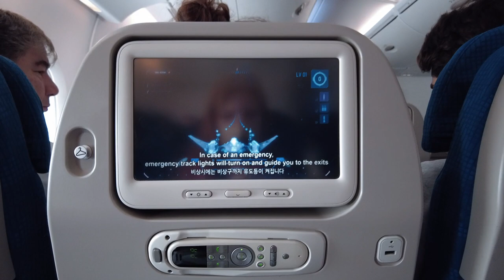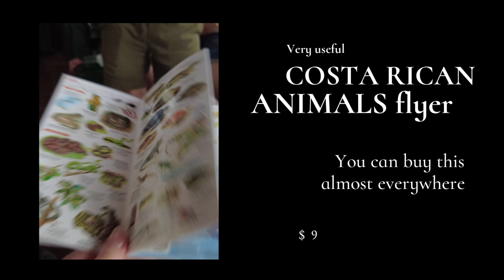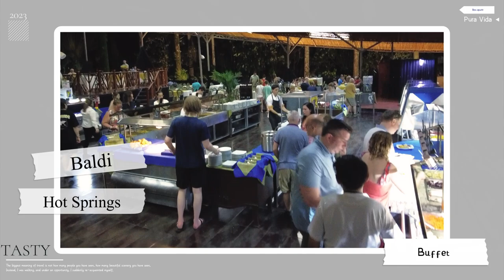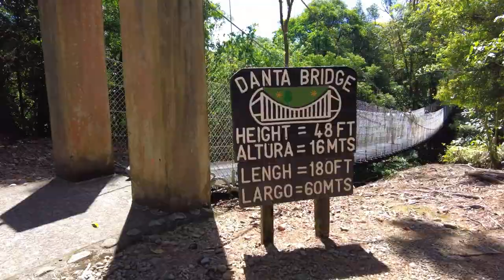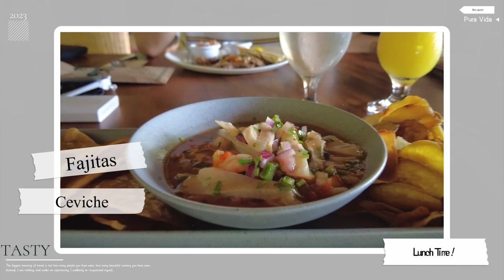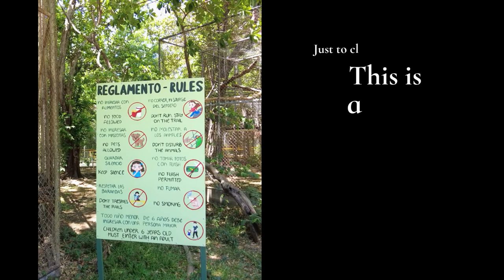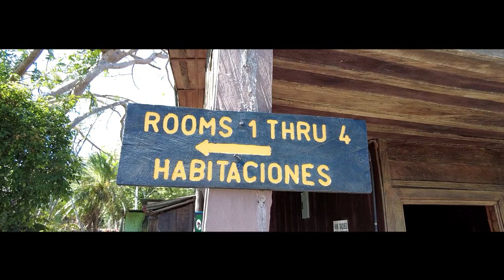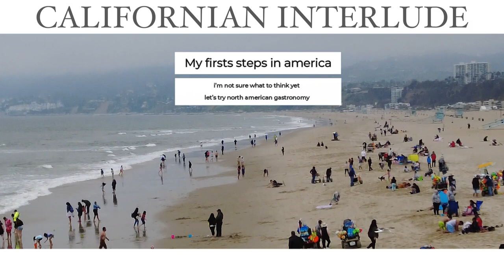COSTA RICA VLOG 2023 part 1/4: Hikes and Volcanos (La Fortuna, Arenal, Rincon de la Vieja...)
Hey there ! Thank you so much for tuning in my holiday VLOG !

Get ready to join me and my awesome family on an epic journey through the captivating wonders of Costa Rica!

 This is just Part 1 of my 4-part series, and let me tell you, we kicked things off in style by conquering the mighty Arenal Volcano in La Fortuna. It wasn't all smooth sailing...we had our fair share of hilarious stumbles along the way. But hey, that's what makes it real, right?

But hold on tight, because we didn't stop at conquering volcanoes. Oh no! We took some time to unwind and chill at the famous Baldi Hot Springs. Picture this: steam rising, laughter echoing, and our family having the time of our lives. Those waters have some serious relaxation powers, I'm telling you!

Of course, no adventure is complete without some souvenir shopping, and La Fortuna had us covered.

Now, get ready for a twist in our journey. We stumbled upon the Las Pumas Rescue Center, and boy, were met adorable animals that melted our hearts.

As we reached the tranquil haven of the Rincon de la Vieja Mountain Lodge, nature's symphony embraced us with its enchanting melodies. It was the perfect setting to kick back, relax, and soak in the memories of our wild escapades. And let me tell you, reflecting on those moments felt like recharging our souls for the next thrilling chapter of our journey.loop

So, buckle up and join us on our epic adventure through Costa Rica!

This is just the beginning of our wild and fabulous family escapades in this vibrant country!